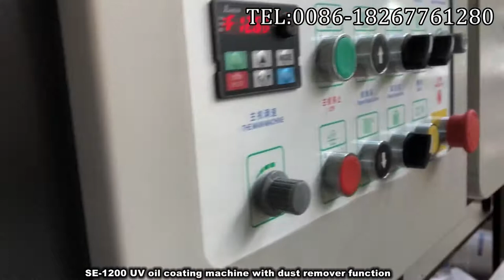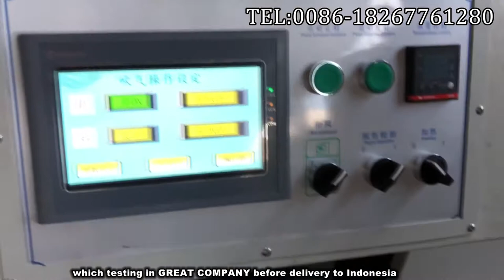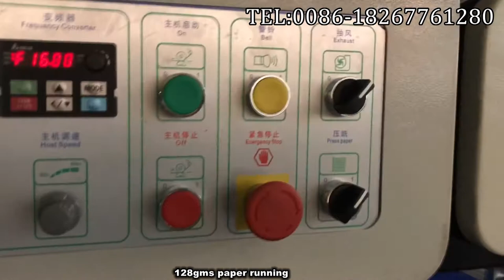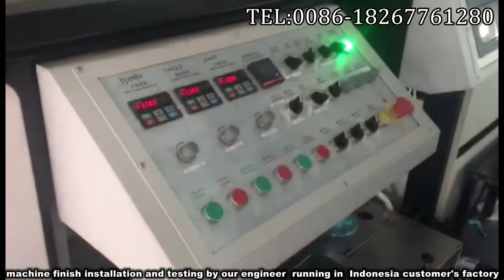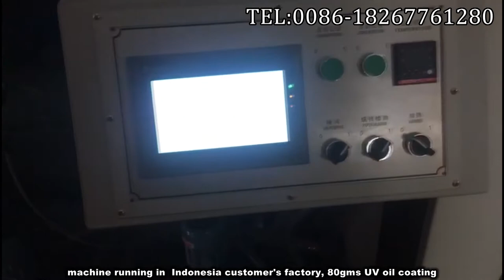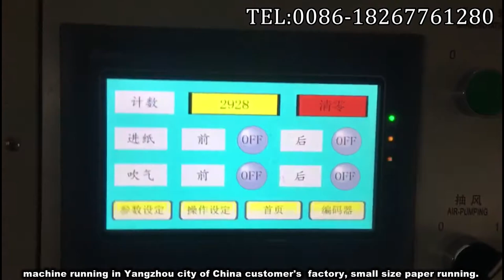AUTOMATIC UV OIL COATING MACHINE WITH POWDER REMOVER SE-1200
Feeder+water base dust remover+ E type coator with air knife+ 6m dryer (IR and UV) +Fun+Collector, machine suitable for UV oil, water base oil, blister oil and soft touch oli coating on the paper and paper board.
Max paper size:1150*1100mm, Min paper size:390*320mm, Paper thickness:80-600gms, paper thickness above 100gms(waterbase oil coating,), Max speed is 80m/min.
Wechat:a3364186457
Skype:kitty.wong-machines